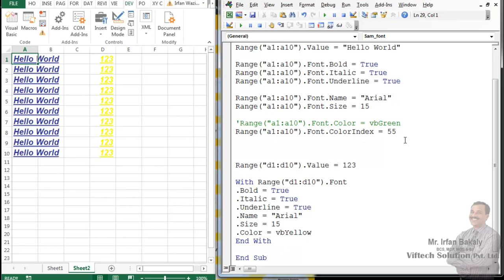Excel Macros With Statement Part 17 by Irfan Bakaly